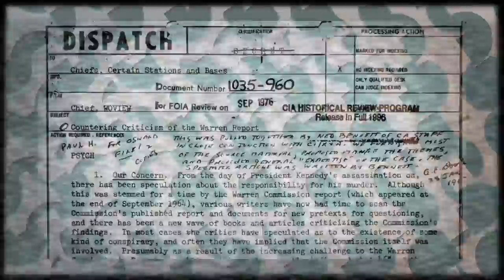Ridicule - No. 1 tool to shut down a flat earther or 'Conspiracy Theorist'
Just having a laugh really. Has to be done!

Ridicule is the best tool available to shut down those annoying outcasts have the courage to go against the grain. When you want nothing other than to continue to conform to Government Agenda, Scientism, Cultural Marxism or general Mainstream Media Consumption in general, there's no better deterrant against those annoying conspiracy theorists, racists, bigots & literal Nazis peddling those wacky ideas which threaten to challenge your most comfortable beliefs.

Why give those rejects and malcontents any more of your precious potential TV time when there's a free, easy and universal tool to shut them up and shut them down. No need to think too hard, just RIDICULE!